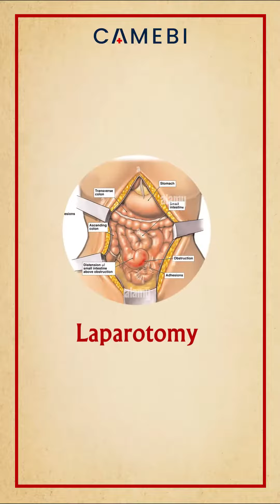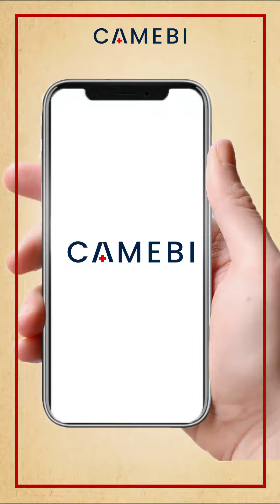Awareness Graphical Video for Camebi Group